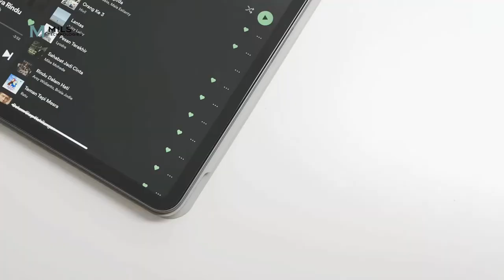Introducing: MILS Apple Pencil Series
An Apple Pencil Alternative Killer 😎
By @milstechnologies